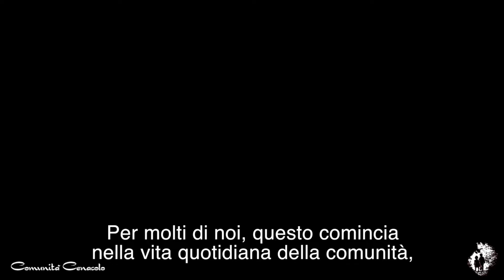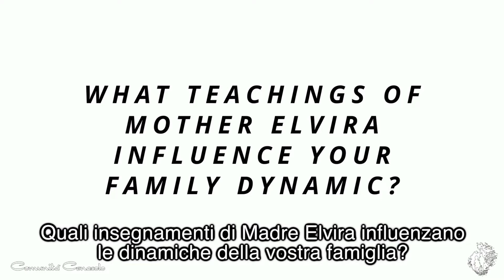PL - Domenica - Contributo USA e AFRICA